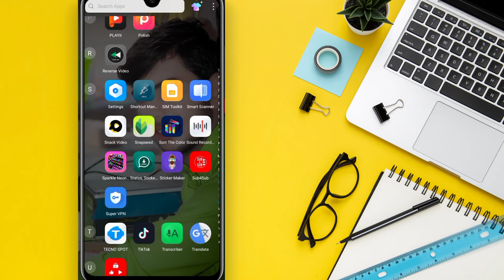Color Water Sort Puzzle Promo Video